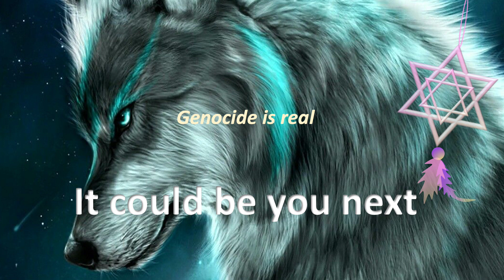They don’t need a reason to put you down, it could be you next 6